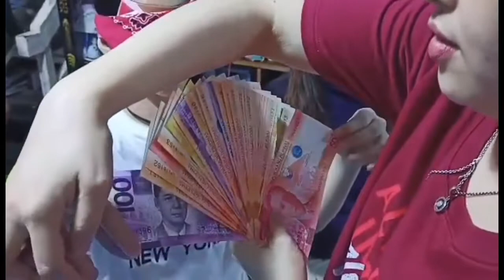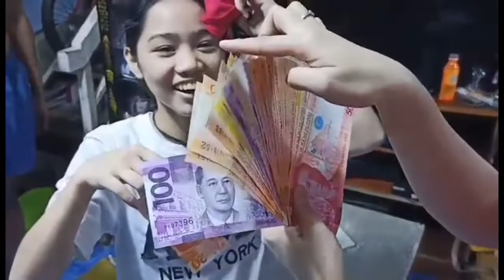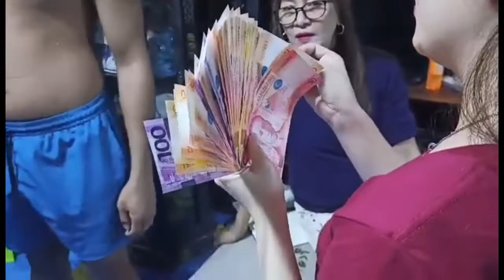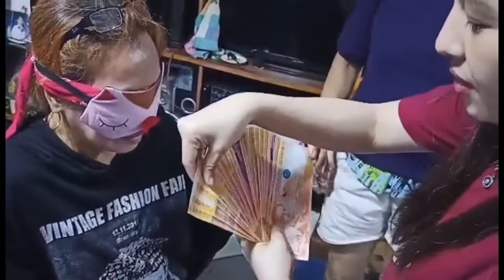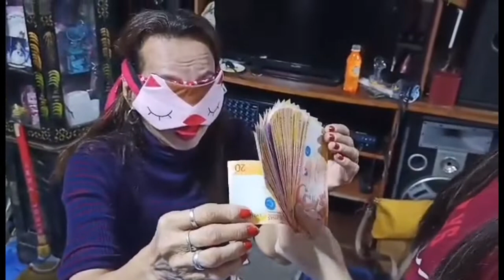New year eve Party games | funny games